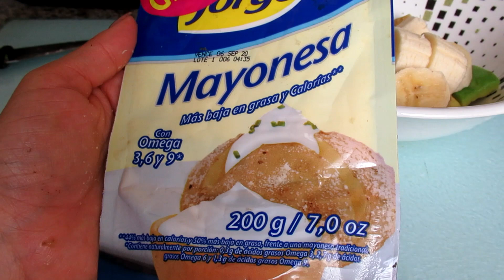COMO REPARE MI CABELLO DAÑADO (la MEJOR mascarilla natural)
COMO REPARE MI CABELLO

holaaa mis chicos, bienvenidos una vez mas a mi canal, donde encontraran maquillajes, haul, tag, retos, diy, experiencias paranormales entre otros.

espero les guste mucho el video de hoy y les mando muchos besitos.

se los agradeceria muchisimo :)